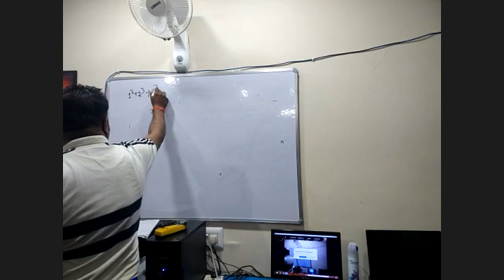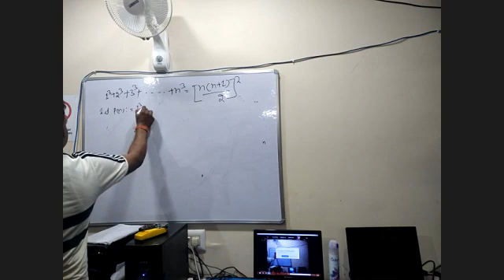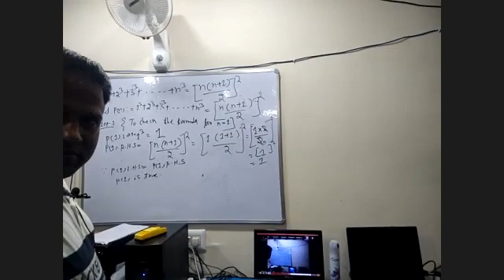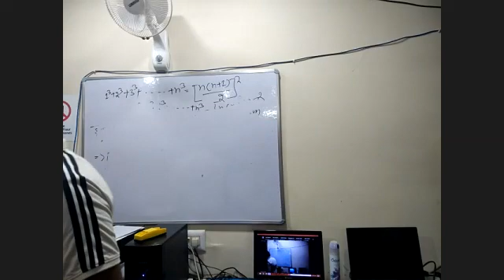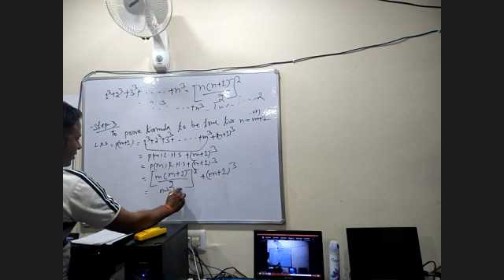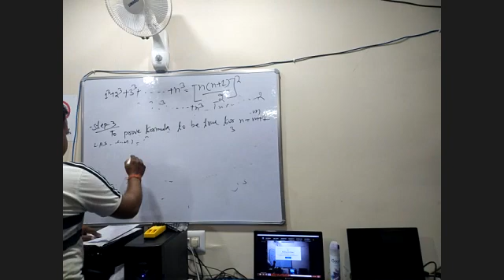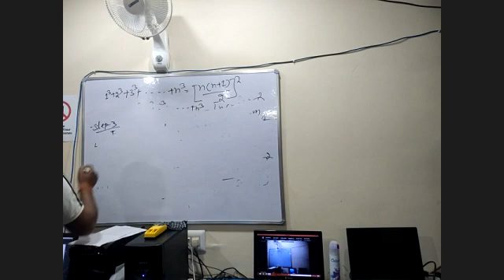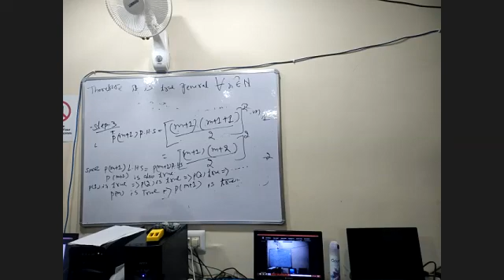MATH INDUCTION PART 2